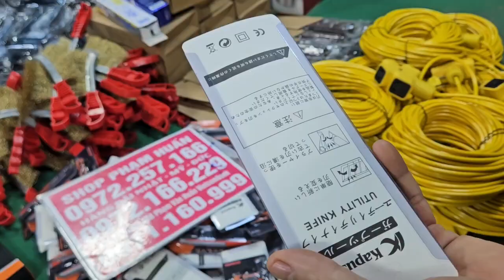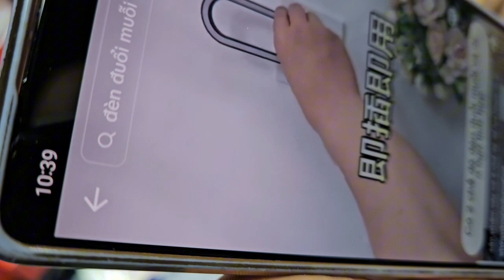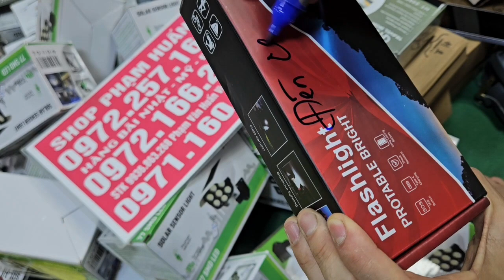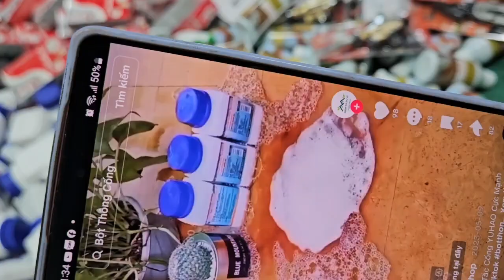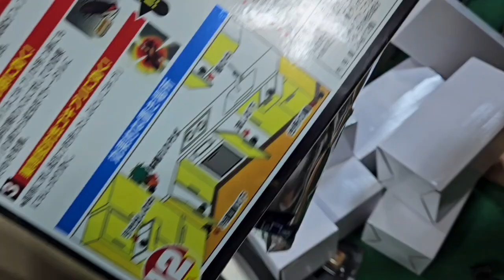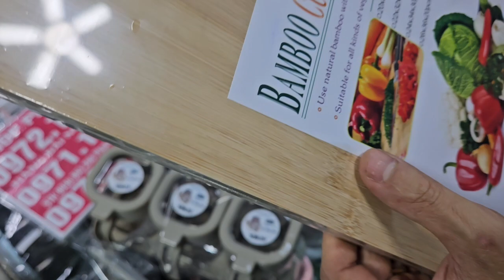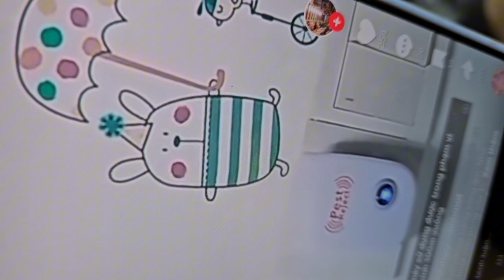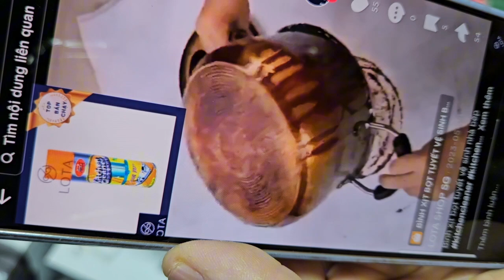SIÊU PHẨM thiết bị vệ sinh nhật đồ trang trí, đồ dùng gia đình, tẩu thuốc, tông đơ, đồ trang sức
trà sâm hàn quốc đại hạ giá seo tất cả các mặt hàng trong kho giá từ 10k lô đồ da bò nhật mỹ tổng xả 5k 10k  lô aptomat nội địa , dao bãi nhật, giá giảm mạnh nhất hàng bãi nhật khủng xả toàn bộ các mặt hàng trong video sâm hàn quốc,  bình nhiệt, đồng hồ ,dây điện nhật,  giá cực rẻ